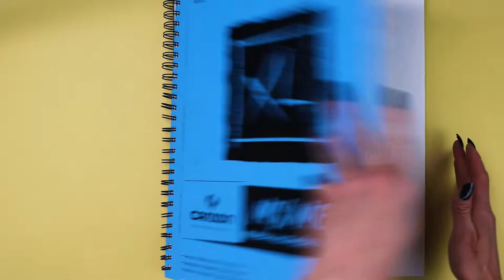VAN GOGH's Starry Night with CRAYOLA CRAYONS? (WILL SMITH's Slap Signals THE END OF ART)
These Hollywood folk are weak and pathetic. Lets talk about it and what this means for establishment art. (It ain't good.)

Supplies:
Crayola Crayon Pencils
Canson Mix Media paper